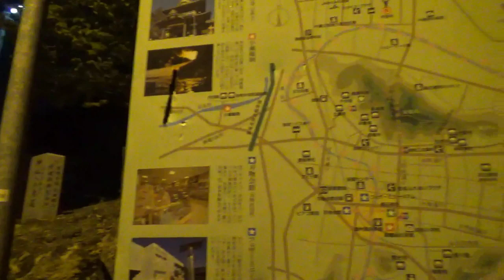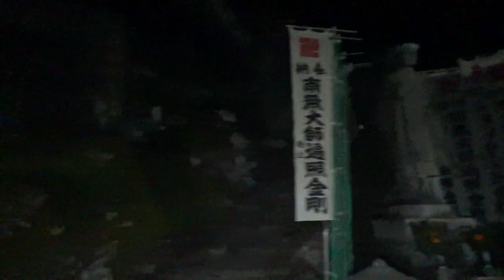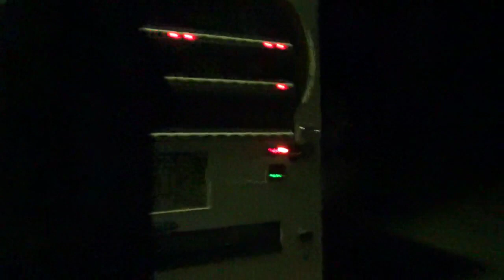【心霊スポット】むいは全部見逃してる(´・ω・`) ノーカット版迫間不動尊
昔、かっちゃんに許可取らず勝手にupしたやつ。
色々映ってるらしいよ。
編集された動画はコチラ！

体調が悪くなったりしたら視聴を辞めて
かっちゃんに相談しましょう。

コメントであれこれ写ってると聞くが
むいは何一つ気づいて無い。
まぁ気づかないで気楽に編集してるから
続けられるのかもね。（言い訳）
みんな！気づいてコメント欄で教えて！
ヾ(*´∀｀*)ﾉ

冒頭で一瞬、無音になるのは
かっちゃんが友人の名前出してたから
そこ以外は一切編集してません
(´・ω・`)

赤裸々な会話が聞かれちゃう
(*´ω｀*)
（トーク出来てないけども）
【音源・効果音使用元】様
―効果音ラボ